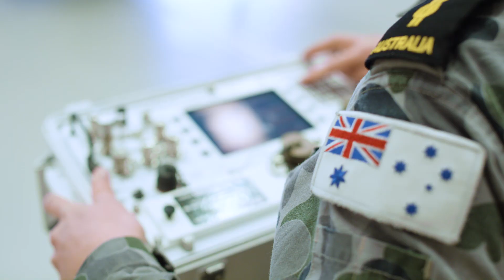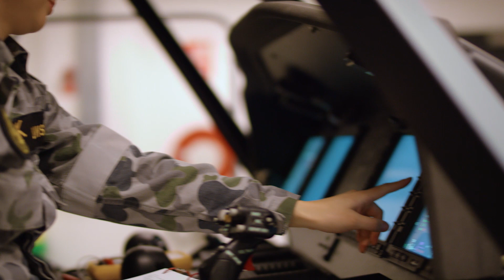Navy: Avionics Technician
Jayne entered the Navy with no trade experience, but quickly developed the skills to become an expert Avionics Technician. What will you bring?